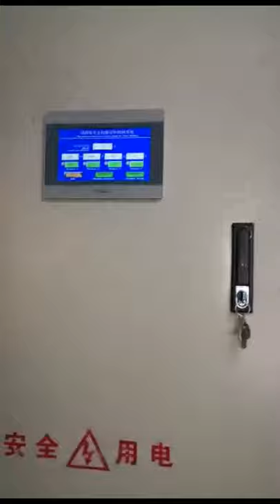High Precision Wood Rotary Cutting Machine (CNC) Type , Wooden Spoon Making Machine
High Precision Wood Rotary Cutting Machine, Wooden Spoon Making Machine (CNCtype)
This machine is our newly designed CNC type high precision wood rotar cutting machine. By inputting the data in the control screen, it can produce the thickness of wooden veneer you need. It is very easy for operation, less noise,higp speed and high efficiency.
Contact Person: Angel Zhou